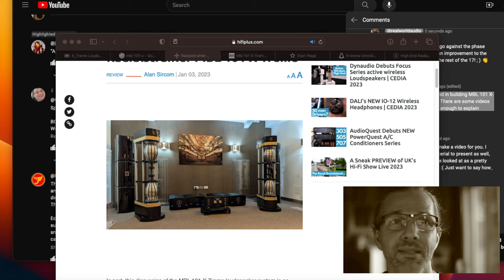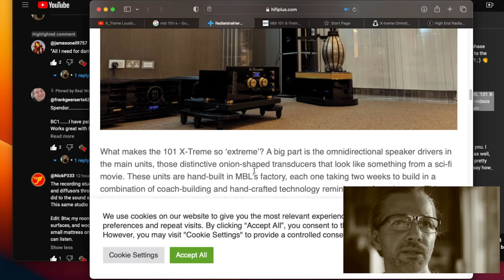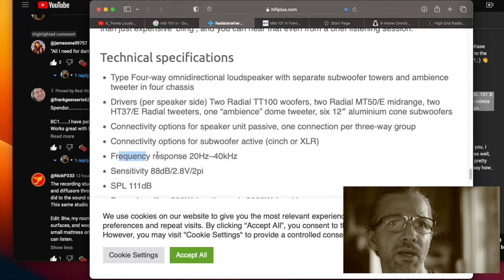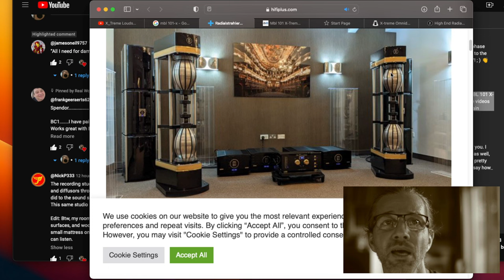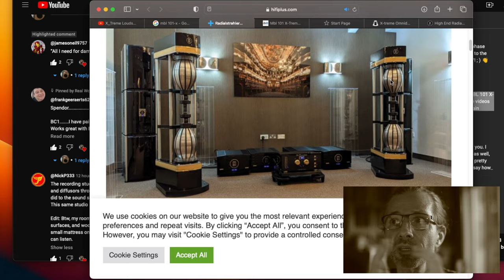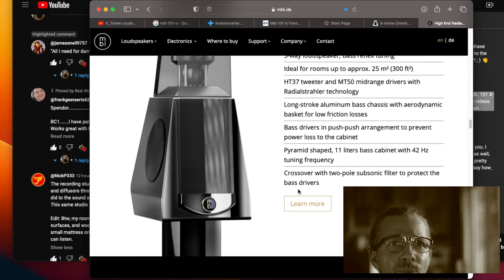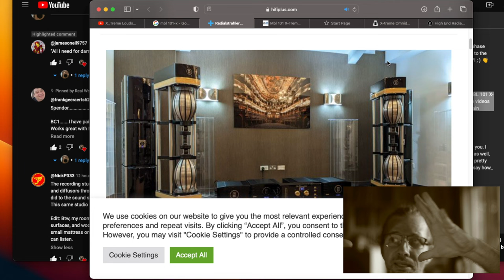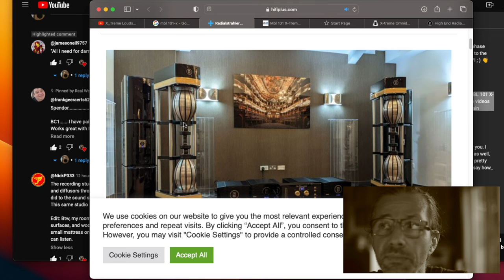I'm wearing the shield of protection..... How do the MBL drivers work??!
An attempt to take a look at what MBL does.
There's not much exact specifics known about it, here, I'm sharing what my impression of the matter is. Maybe it will be helpful?!

I hope you find my videos helpful, and perhaps they saved you money and headaches. You can return the favor and the balance in the universe through Buy me a coffee, which is a simple uncomplicated way to donate as low as 2$ to keep this channel as much ad-free as YouTube allows.
I understand that YT adds a few ads, on which YT collects ALL royalties (I get none.) Yet, were I to monetize the channel, the number of ads would sky-rocket and would be very disruptive to your viewing experience.
I spend a considerable amount of my time (and resources) to run this channel. As I have NO SPONSORS, get NO KICK-BACKS, nor deals of any kind with any manufacturer, your kind support goes a very long way to help me to keep this channel going!

Greetings, János